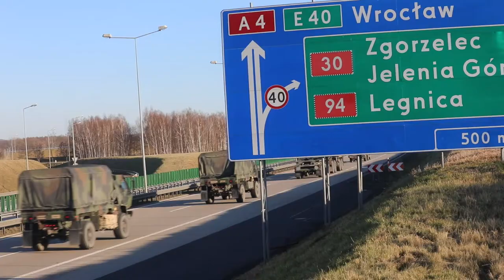41st FAB Ammunition Load Ex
U.S. Soldiers assigned to 41st Field Artillery Brigade, offload and organize empty rocket pods in the training area of Zagan, Poland, Feb. 18, 2022.

41st FAB Ammunition Load Ex
ZAGAN, POLAND
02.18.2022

The purpose of the exercise is to test the unit's ability to transport and offload bulk shipments of ammunition to a forward area of operations. (U.S. Army photo by Spc. Nathaniel Gayle)

Film Credits: Video by Spc. Nathaniel Gayle
41st Field Artillery Brigade